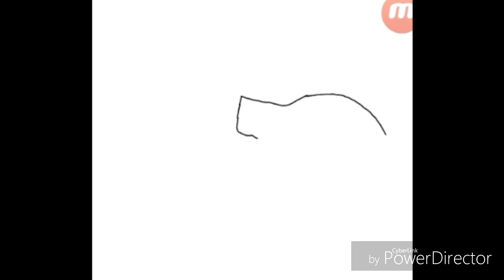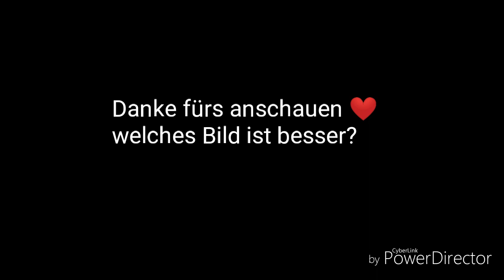Zwei kleine speedis 😂❤️